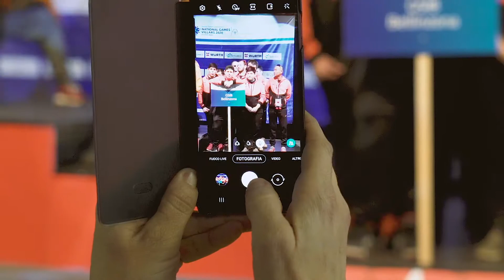Special Olympics National Games 2020 - Hockey / premiazioni